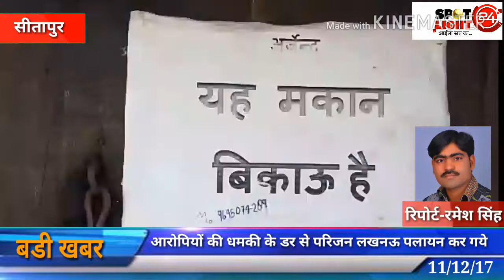रेप पीडित के परिजन पलायन पर मजबूर एफआईआर होने के चार माह बाद भी आरोपी गिरफ्तार नहीं हुए